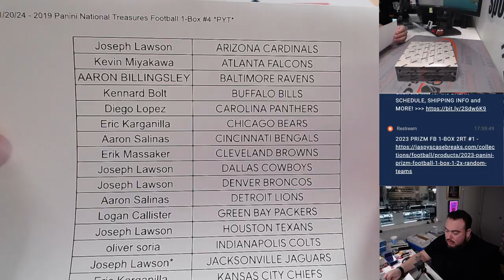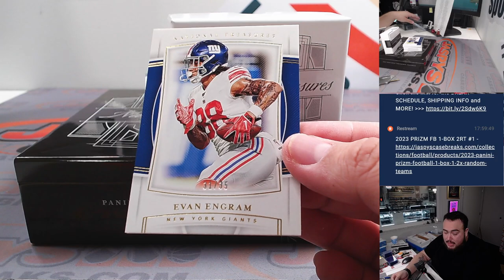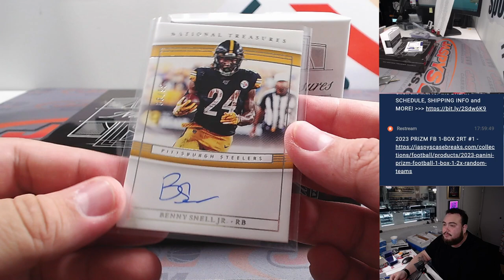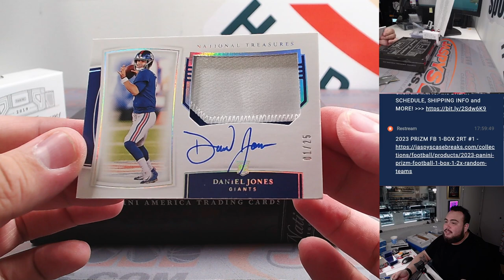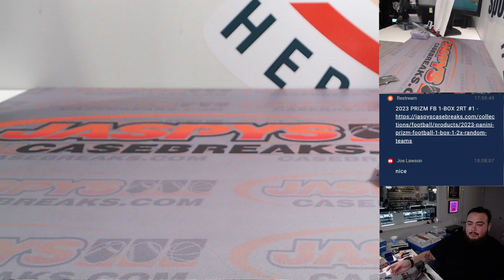Sat. 1/20/24 - 2019 Panini National Treasures Football 1-Box #4 *PYT*